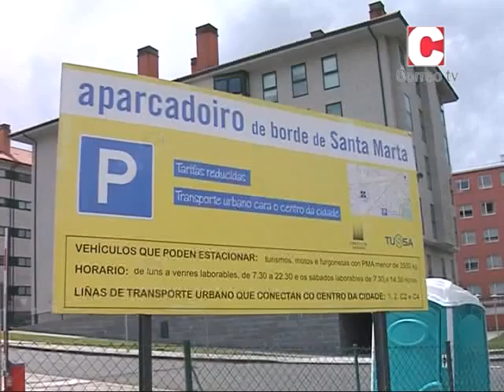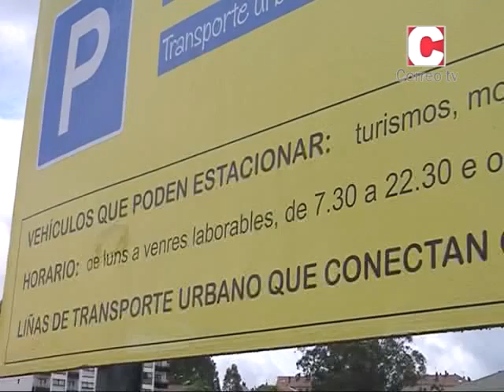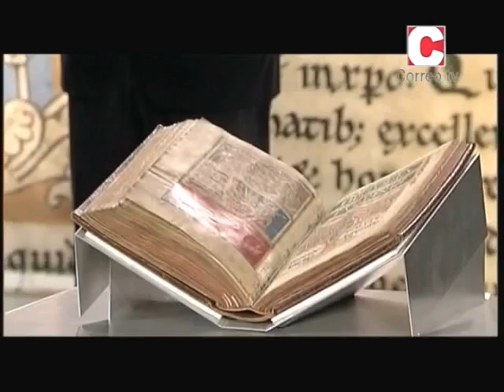Novas 10/07/2012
Toda a actualidade de Santiago, da man de Inés Dopazo.